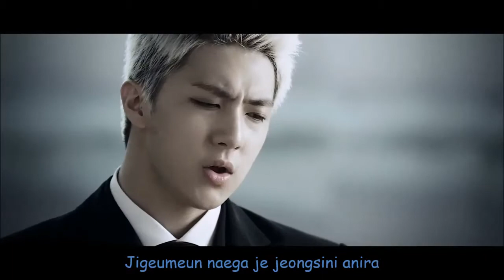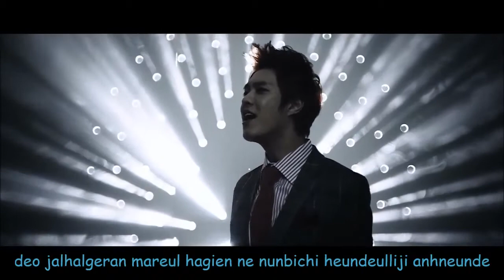[Lyrics] Be A Man (남자답게) - MBLAQ (엠블랙)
Be A Man (남자답게) is sang by MBLAQ (엠블랙) and published on 23rd March 2014.

Colours:

Seung Ho (승호) - Light Blue
G.O (지오) - Yellow
Lee Joon (이준) - Orange
Cheon Doong (천둥) - Dark Blue
Mir (미르) - Green